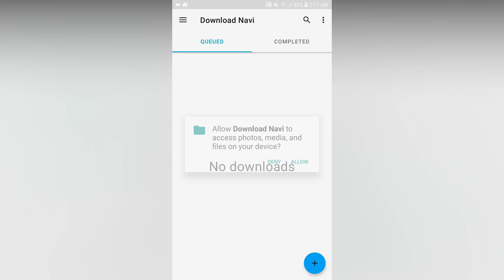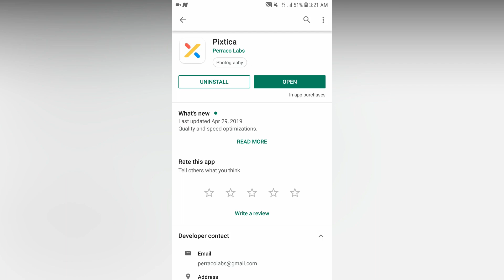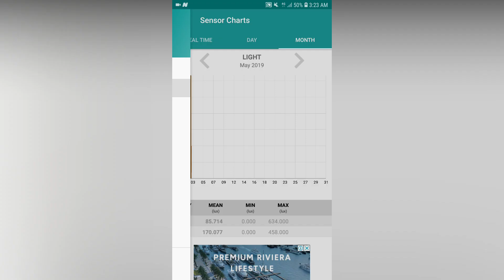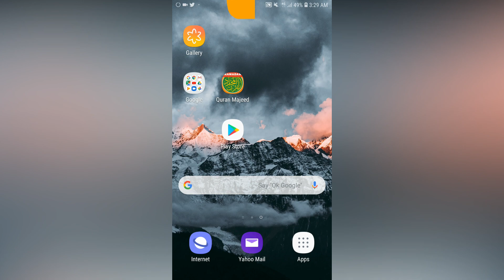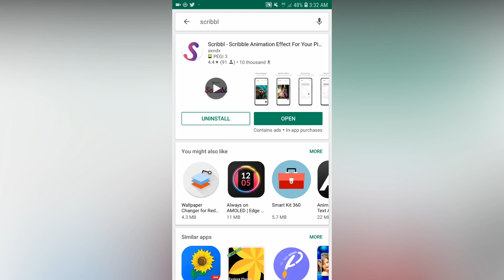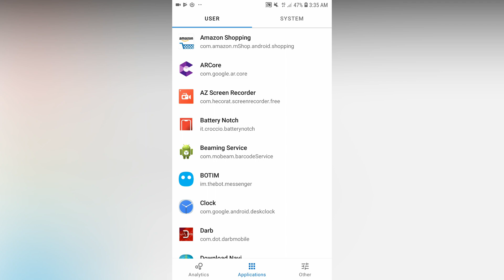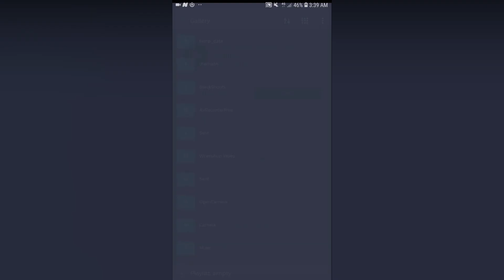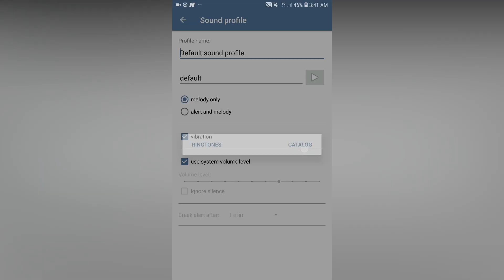Top 10 New Android Apps for May 2019 - Tamil Tech Ginger🔥🔥🔥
In this video, you can watch some top 10 news Android apps that may be useful to your smartphone. keep watching this video until the end.

Notification Catch app